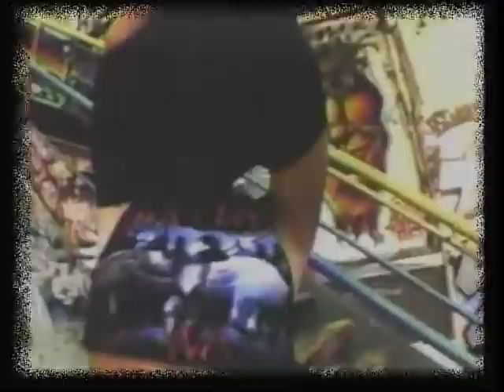Mistress Juliya Stripping